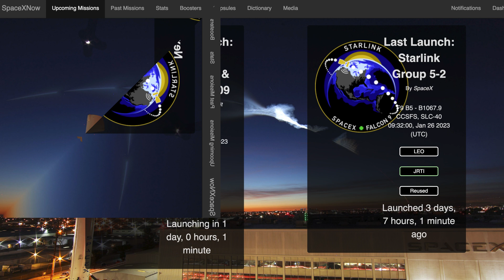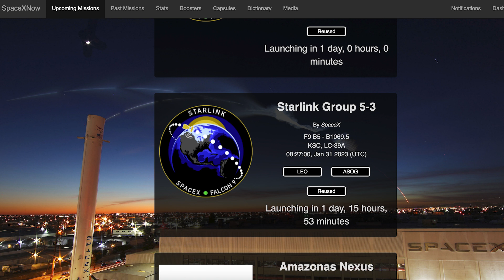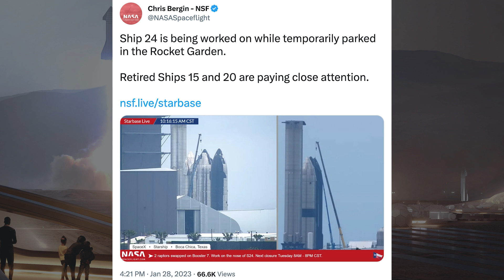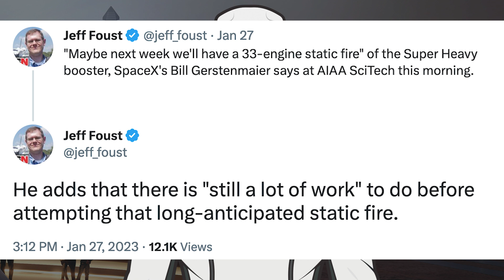SpaceX Starship Updates! Ship 24 Destacked & Rolled Back For Final Launch Preps! TheSpaceXShow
Welcome to the latest SpaceX Starship updates video from TheSpaceXFans. We have a bunch of launch and other info to kick off the video for the standard SpaceX news. Over in Boca Chica, after the wet dress rehearsal, there is preparations for the Booster 7 static fire. Plus, there was Ship 24 destacked & rolled back for final launch preparations. In the production yard, there are some older prototypes being scrapped. Sit back and enjoy!

Jack Beyer & Nic Ansuini & NSF Robotic Camera. Starship 24 Destacked and Rolled Back for Final Launch Preparations | SpaceX Boca Chica. YouTube. NASASpaceflight. January 27, 2023.